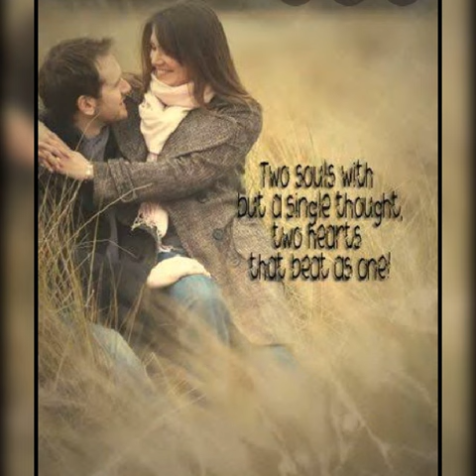Love song ,gajal tumko dekha tu ya gayal aya song lyrics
Love song